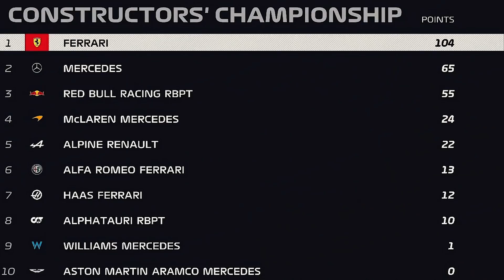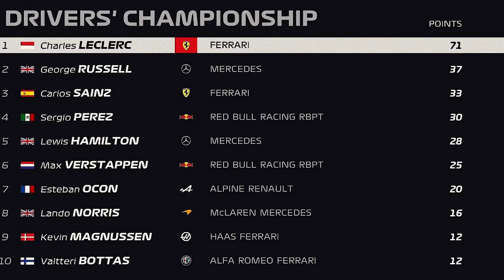Гран-при Австралии 2022 - новый лидер Формулы1 ???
Сама... гонка в Австралии может и не стала выдающейся, но сезон однозначно обретает некоторые черты. Столь ли они однозначны? Впереди еще много гонок, все может еще измениться. Так что просто порадуемся возвращению Австралии в гонки.

Карта Сбер – 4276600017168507 Виталий Юрьевич